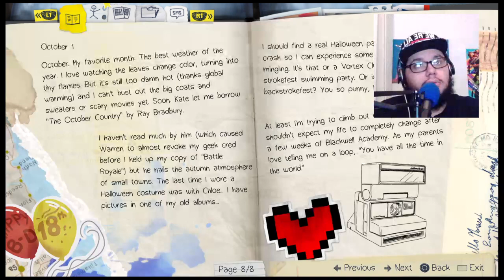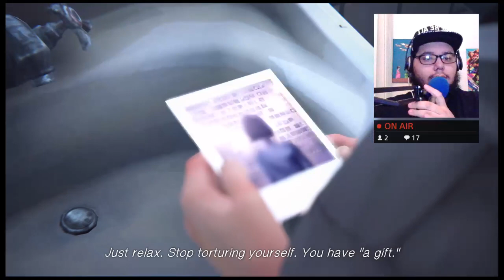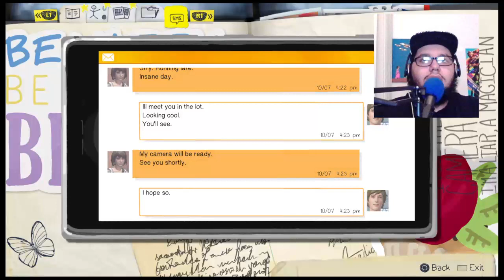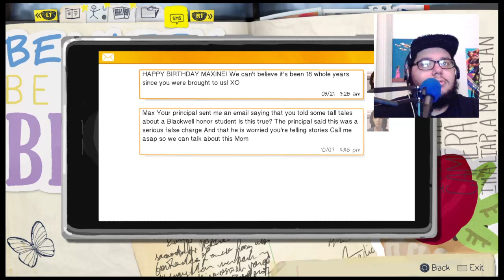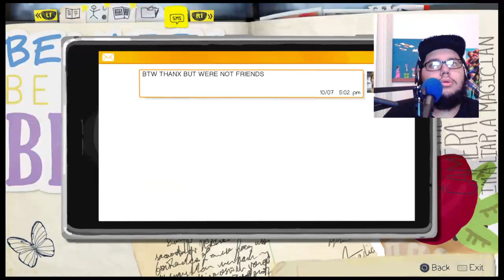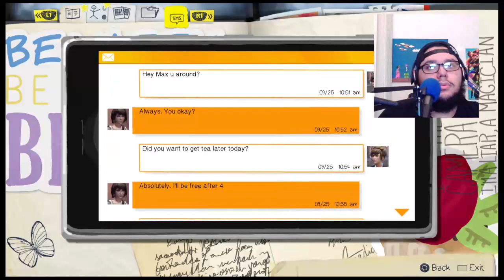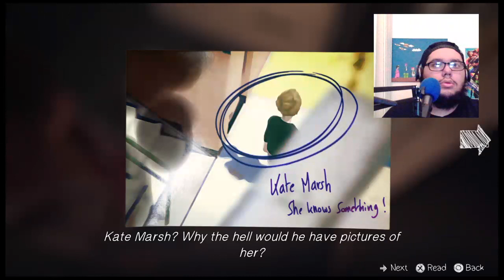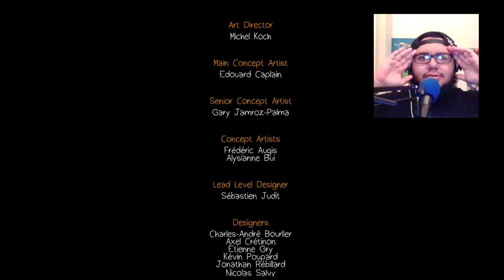[Let's Play!] Mind Blown! (Life Is Strange) Pt1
So I was able to get Life Is Strange for free on the psn store. Heard great things about it and decided to start playing. I was not prepared!!! So trippy! I love it tho. Sorry the audio got cut at the end. Twitch thought it was "copywrited" music. This is Chapter 1 of a 6 chapter series. be on the lookout for more to come!